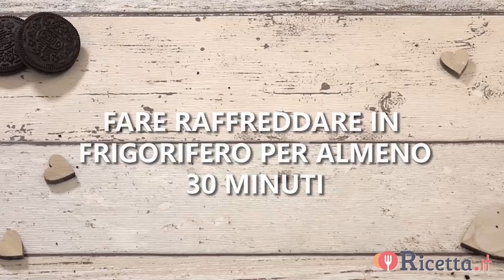Torta Oreo di Laura - Ricetta.it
La Torta Oreo è una cheesecake senza cottura molto amata dagli americani in cui vengono utilizzati i famosissimi biscotti al cioccolato ripieni di crema alla vaniglia, gli Oreo appunto.
Prepariamola insieme a Laura!